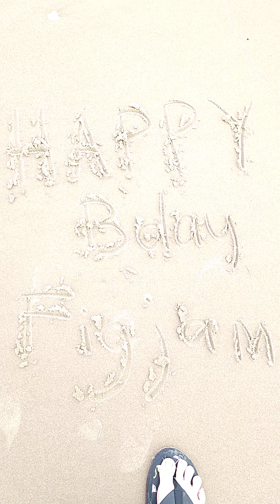ASMR// Day at the ⛱️⛱️🏖️ Beach *Birthday Dedication for Figjam ASMR* (Not Asmr)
Hello my Vanilla Lattes and Welcome to a day at the Beach. I have for you today some calming Beach Sound's 🏖️🏖️Relax and enjoy.